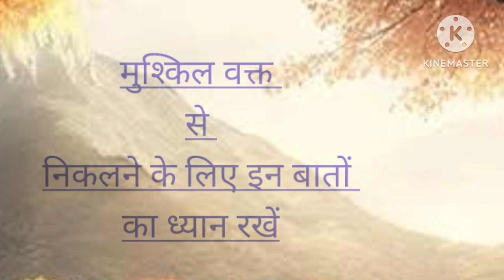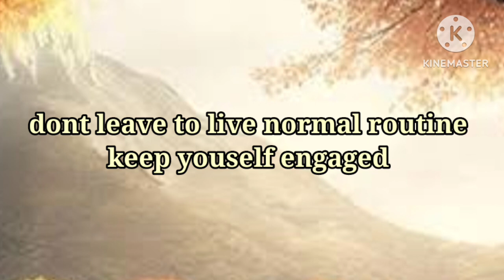मुश्किल वक्त है.. गुजर जाएगा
is about
How to fight with toughest situation keeping yourself calm & peaceful & to think peacfully to get solutions